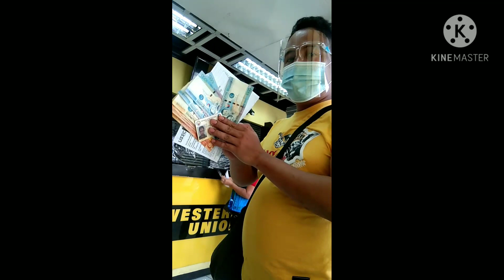UNBOXING & SET UP |Jhayrel's Vlogs